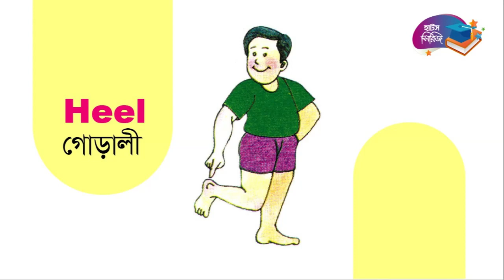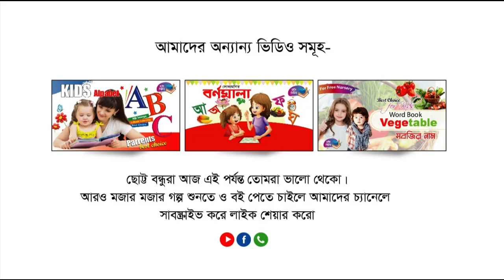Human Body 🤷‍♂️📕 মাই বডি kids learning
How are you dear guardians and sonamanis?
This new content of ours is very important because we all want to give children an idea about their body. through our video children can easily learn the names of all the body parts. Hope parents will inspire you to show this video to your little ones. That is our hope.

Harts Publications

সুপ্রিয় অভিভাবক ও সোনামণিরা কেমন আছো।
আমাদের এই নতুন কনটেনটি খুবই গুরুত্বপূর্ণ কারণ আমরা সকলে শিশুদের তাদের বডি সম্পর্কে ধারণা দিতে চাই. আমাদের এই ভিডিওর মাধ্যমে শিশুরা সহজেই সকল অঙ্গ প্রত্যঙ্গের নাম শিখতে পারবে।...েআশা করি অভিভাবকবৃন্দ আপনাদের সোনামণিদের এই ভিডিওটি দেখাতে অনুপ্রেরণা দেবেন। এটাই আমাদের প্রত্যাশা।

ধন্যবাদান্তে-
হার্টস পাবলিকেশন